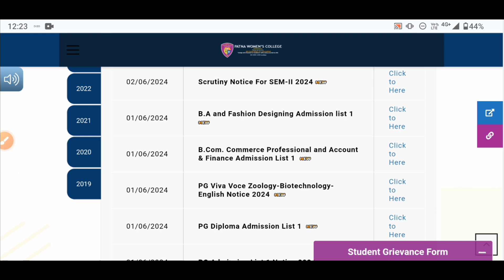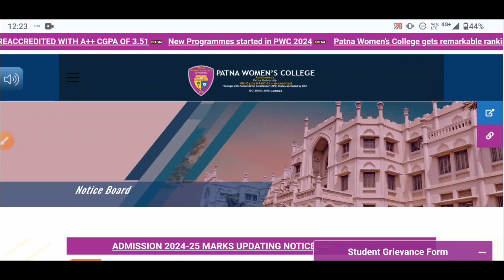Patna women's college UG BA/BBA/BCA first merit list 2024 final Date Out|PWC ug 1st merit list 2024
patna women's college ug BA first merit list 2024 jari
Patna women's college UG BA 1st merit list 2024 cutoff
PWC ug ba first merit list cutoff 2024 official out
Patna women's college ug 1st merit list 2024 jari
Finally PWC ug first merit list 2024 release
Patna women's college Ug pg 1st merit list 2024
kaise check PWC ug first merit list 2024 step by step
how to download PWC ug ba b.sc 1st merit list 2024
Patna women's college 1st merit list BMC 2024
Patna women's college ug BBA 1st merit list cutoff 2024
Patna women's college ug bca 1st merit list cutoff 2024
Patna women's college MCA first merit list 2024 jari
Patna women's college ug b.sc physics 1st merit list 2024
Patna women's college ug b.sc chemistry 1st merit list 2024 jari
Patna women's college ug b.sc mathematics 1st merit list 2024
Patna Women's College ug first admission list 2024 out
PWC ug admission first merit list 2024 final date out
kab ayega PWC ug first merit list 2024 latest news
FINAL date jari pwc ug first merit list 2024
Patna women's college first merit list cutoff 2024 jari
Patna women's college ug Mark's update 2024
Patna women's college 1st merit list 2024 kab ayega
kaise kare Mark's update Patna women's college 2024
Patna women's college ug Mark's update date extended 2024